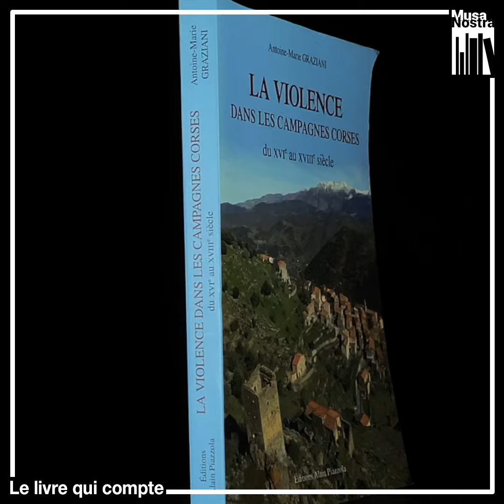#13 : Paul Turchi-Duriani (2e partie)